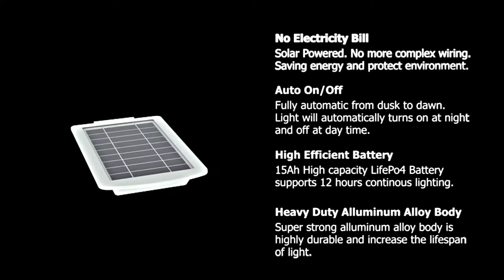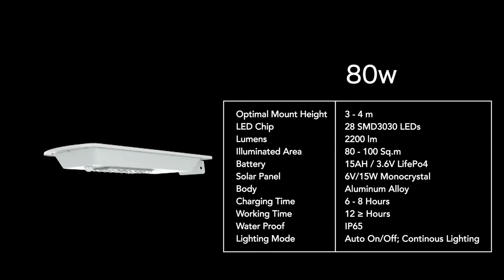All In One Solar Street Lights for Outdoor, Home, Garden, Wall with 15AH LifePo4 Battery & IP65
Homehop 80W Solar street light comes with 28 led with With this bigger Solar Panel, It can convert up to 19% of the sunlight Into electricity energy. A broader range of lighting for your home, garden, office, garage, porch, outdoors. The solar street light built-in 15AH LifePo4 battery, which lights up for continuously 12 hours. Our solar outdoor lights is IP65 waterproof so it can withstand rain and other extreme weather conditions. Compared with other solar flood lamps, this comes with high efficient solar panel, which means getting faster battery charging in a less sunshine environment. This All-in-one integrated street Light is very easy for installation - No main power or wiring is required just fix it to the wall or Pole (Diameter 30-50mm, mounted height 3-4m) with the included screws that in direct sunlight for charging. Please make sure to turn on the switch before install or charge.

Specification

♦︎ Brightness: 80W/2200 Lumens
♦︎ Battery : 3.6V 15AH LifePo4 battery, MPPT Charging Controller
♦︎ LED Chip : 28 SMD3030 Philips LEDs
♦︎ Material: Aluminium Alloy Body
♦︎ Solar Panel: 15W/6V Monocrystalline
♦︎ Illumination Area : 80-100 Sqm
♦︎ Installation: No wiring is required
♦︎ Charging time:6-8 hours
♦︎ Working Hours: 1 - 4 Days(Depends on mode)
♦︎ Waterproof: IP65 Waterproof Design
♦︎ Lighting Mode: Dusk to Dawn Continuous (Cool white)

Package Includes

📦 Outdoor Solar Street Light
📦 Screws
📦 Gasket
📦 User Manual

Application Areas
Street
Road
Pathways
Garden
Balcony
Terrace

Related Products